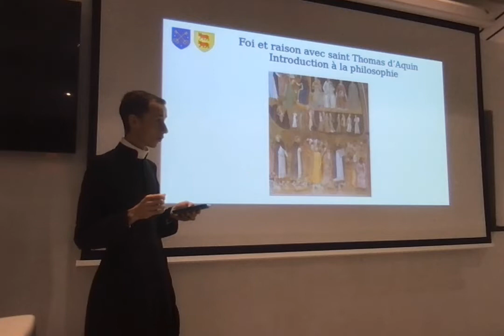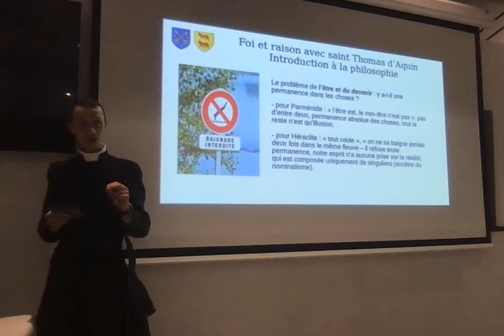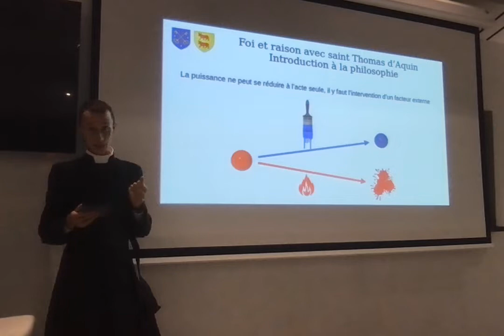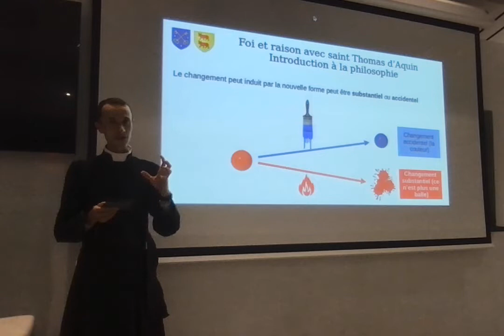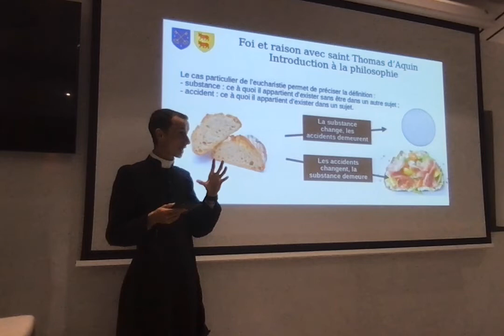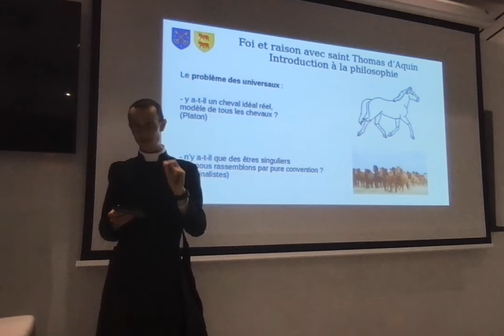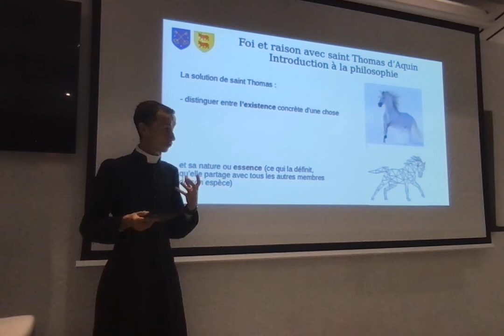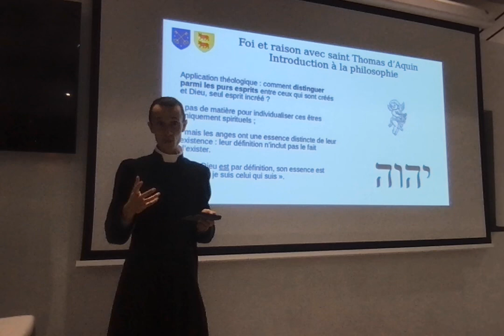Abbé Paul Roy - Introduction à la Philosophie de saint Thomas d'Aquin